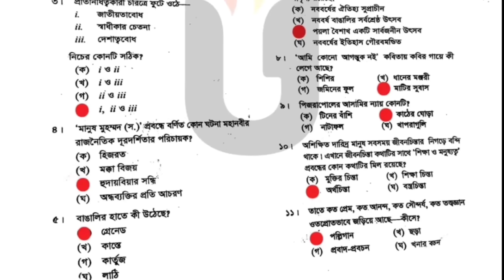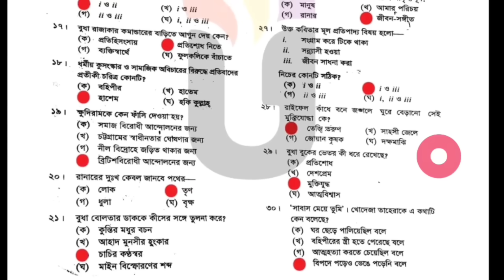SSC Bangla 1st Mcq Question Solution 2024 | Ssc Dhaka Board Bangla Mcq solution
SSC Bangla 1st Question Solve | SSC Bangla 1st Question Solve 2024 | SSC Bangla 1st Question Solution | SSC Bangla 1st Question Solution 2024 | এসএসসি বাংলা ১ম এমসিকিউ প্রশ্নের উত্তরমালা ২০২৪ | এসএসসি বাংলা ১ম সৃজনশীল প্রশ্নের উত্তরমালা ২০২৪